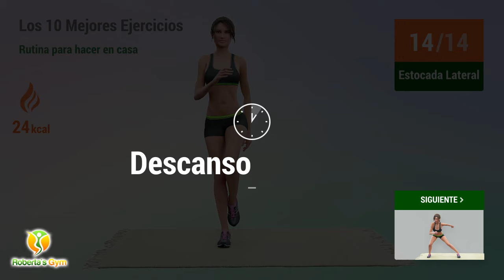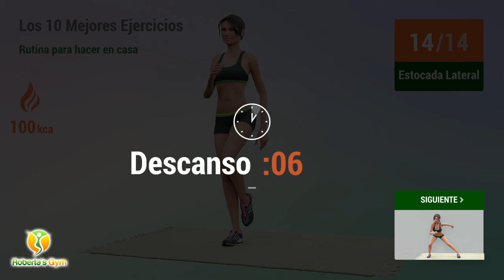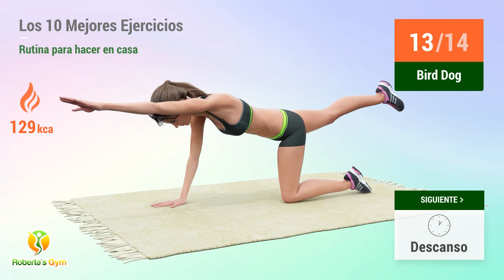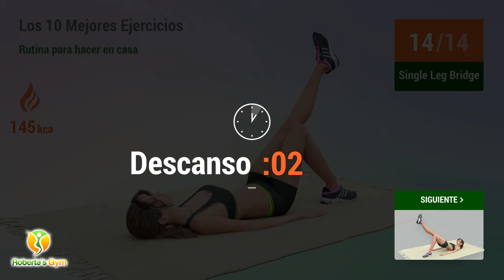LOS 10 MEJORES EJERCICIOS PARA GLÚTEOS Y PIERNAS (2 SERIES)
¡En la rutina de hoy encontrarás los 10 mejores ejercicios para esculpir y tonificar piernas y glúteos en casa!

Son ejercicios especialmente preparados para darte lo mejor a la hora de eliminar el exceso de grasa y flacidez. Realizarás movimientos que te harán sentir cómo se quema la grasa y cómo, con el paso de los días, tus músculos se hacen más fuertes, resistentes y aparentes. Haremos dos series de estos ejercicios para aumentar la eficacia del entrenamiento sin sobrecargar tu cuerpo, por lo que obtendrás excelentes resultados en pocas semanas.

Mantén la regularidad de tus entrenamientos, come sano y bebe mucha agua, ¡y tendrás unos glúteos y unas piernas perfectas antes de lo que imaginas! ¡Vamos! 💪❤️

TIMECODES:

00:00 Sentadillas
01:03 Descanso
01:22 Squat In Out
01:53 Descanso
02:12 Squat And Kick
02:52 Descanso
03:11 Estocada Lateral
04:06 Descanso
04:25 Estocada Lateral
05:20 Descanso
05:39 Reverse Lunges
06:14 Descanso
06:33 Oblique Twist Squat
07:19 Descanso
07:37 Estocada Con Alcance
08:18 Descanso
08:45 Bird Dog
09:48 Descanso
10:07 Puente De Glúteos
11:11 Descanso
11:29 Single Leg Bridge
12:20 Descanso
12:38 Single Leg Bridge
13:28 Descanso
13:55 Sentadillas
14:59 Descanso
15:17 Squat In Out
15:49 Descanso
16:07 Squat And Kick
16:48 Círculos De Brazo
17:04 Estocada Lateral
18:01 Descanso
18:19 Estocada Lateral
19:15 Descanso
19:33 Reverse Lunges
20:09 Descanso
20:28 Oblique Twist Squat
21:13 Descanso
21:32 Estocada Con Alcance
22:13 Descanso
22:40 Bird Dog
23:43 Descanso
24:02 Puente De Glúteos
25:06 Descanso
25:24 Single Leg Bridge
26:14 Descanso
26:33 Single Leg Bridge